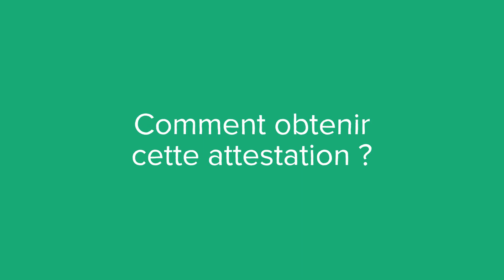Une attestation de capacité de transport, c'est quoi ? (définition, aide, lexique, explication)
Voici le sommaire de la vidéo :

Qu’est-ce qu’une attestation de capacité de transport ?

Comment obtenir cette attestation ?

Sujet : Julien Dupé
Rédaction : Lucie Abdul-Lévêque
Présentation : Mikael Buxton
Voix off : Zoé Burtin
Design : Gaëtan Lebaron
Réalisation : Florent Lahousse
Composition sonore : Grégoire Levillain